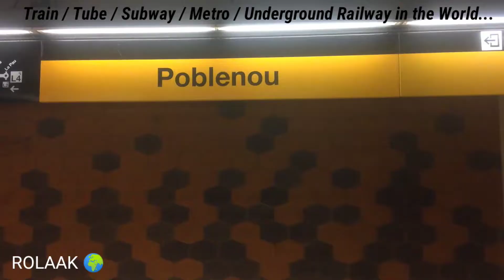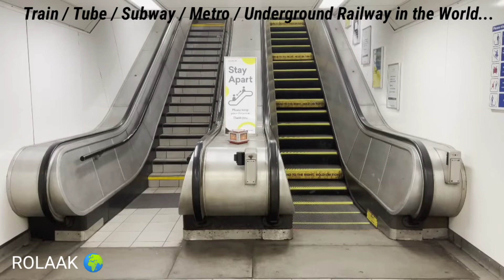Train Tube Subway Metro Underground Railway in the World...